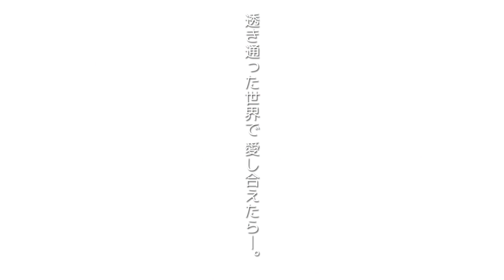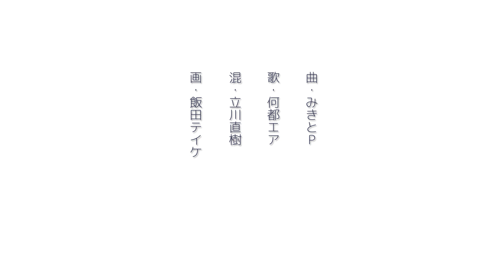【歌ってみた】少女レイ / 何都エア（cover）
君は友達。